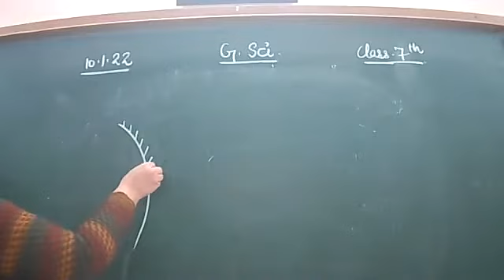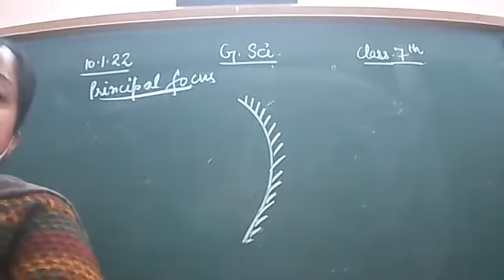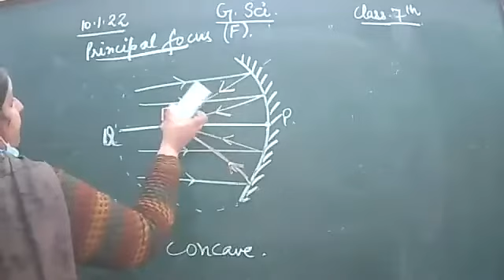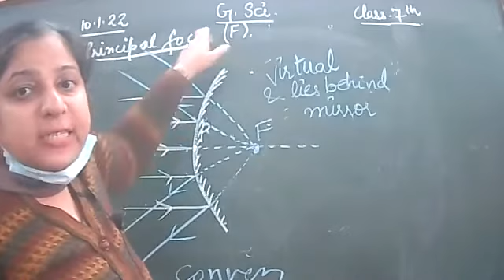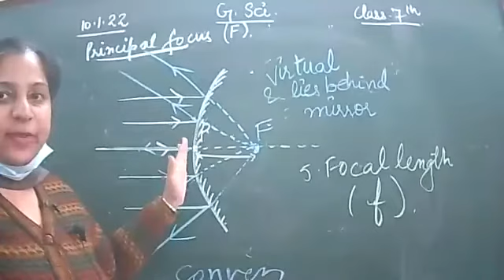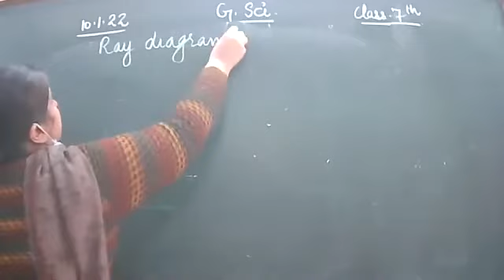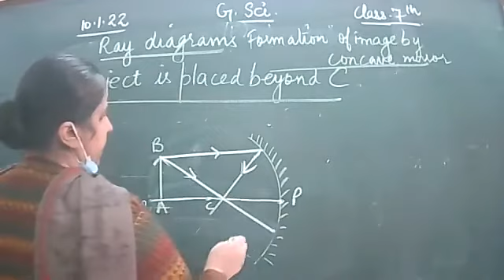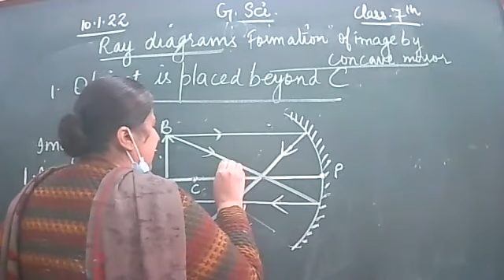10 1 22,G Sci ,Class 7c